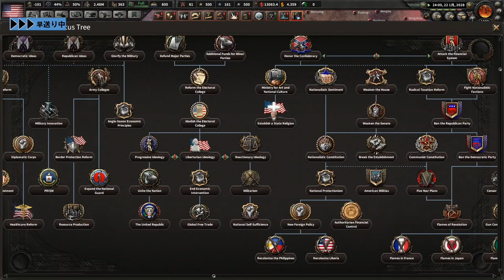▼ hoi4 [ハーツオブアイアン4 現代MOD] 韓国で何が起きるか見守ろう 第10話 「東南アジアの春」中国陣営入りしたアジア各国で民主化運動が激化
HOI4、ハーツオブアイアン4、現代MOD、アメリカトランプ大統領プレイの続きです。
戦線をベトナム方面に広げたことで一時的に攻勢に出ることができましたが、再び膠着状態になっています。
そんな中、東南アジア諸国で立て続けに民主化の内戦が発生しているので、これに乗じて制圧していきたいところですが、、、

今回の３連休は奥さんも３連休でして、収録ができずにいます。。。奥さんは医療関係なので、日曜日が固定のお休みで、それ以外は週に１日に、シフトで休みが入るので、ワンダーの収録は土曜日にまとめてやることが多いのですが、、、というわけで動画更新に穴をあけてしまいそうです。